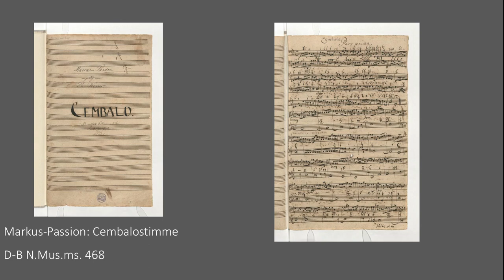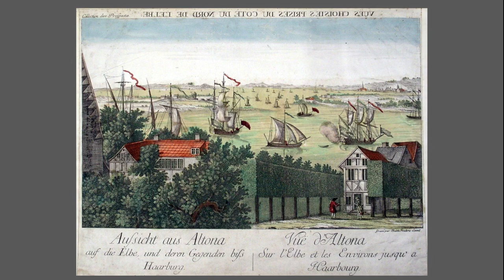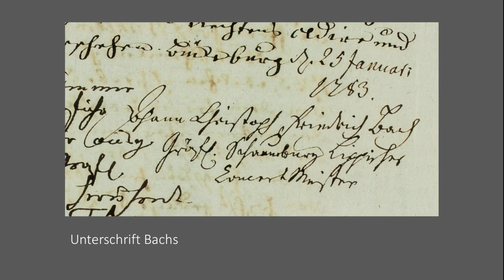Herzlichen Glückwunsch, Johann Christoph Friedrich Bach!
Bach digital gratuliert zum 287. Geburtstag.